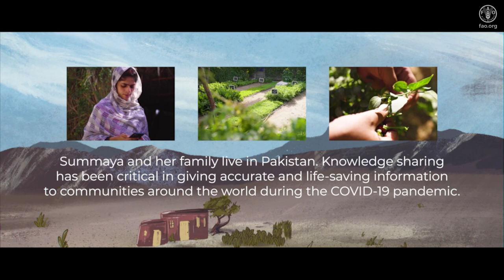Summaya'a Story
Funded by the USAID's Bureau for Humanitarian Assistance (BHA) and under the banner of FAO’s component IV of the Global Humanitarian Response Plan for COVID-19, “Ensuring food supply chain actors are not at risk of virus transmission”, the project – Supporting critical agricultural value chains in food crisis countries in the context of COVID-19 –, developed a range of products including a series of documentaries and animated films to facilitate documentation and dissemination of emerging COVID-19 sensitization responses in 11 focus countries.

These products rely on qualitative data collection and beneficiary-level evidence gathering carried out during on-the-ground missions and are accessible on the KORE portal.

These knowledge sharing and visibility outputs were developed within the FAO’s Office of Emergencies and Resilience by the Global Programme Support and KORE Teams, in collaboration with the Emergency Management Centre (EMC).